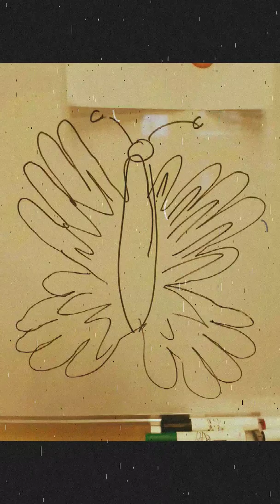SOURCE: UNKNOWN - F. R. I. E. N. D. S. (cover)